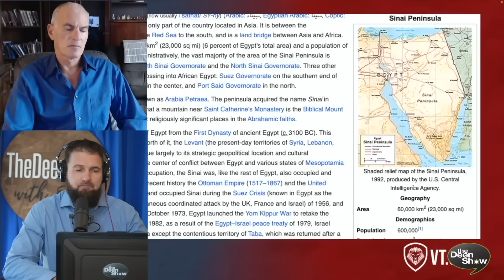Jewish Dr. Norman Finkelstein DESTROYS Most Common ZION!ST Argument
Please support our efforts by making a small pledge